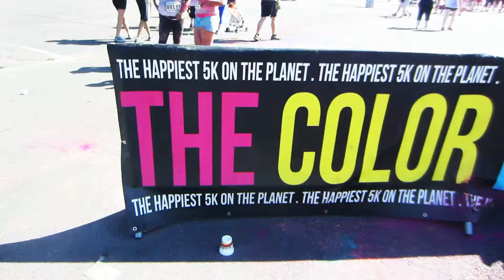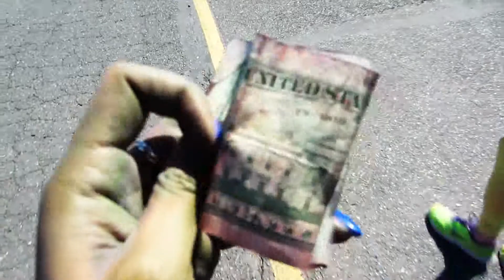color run portland 9/7/13